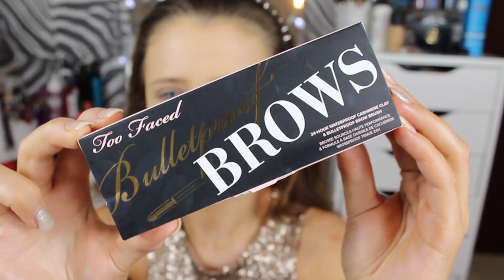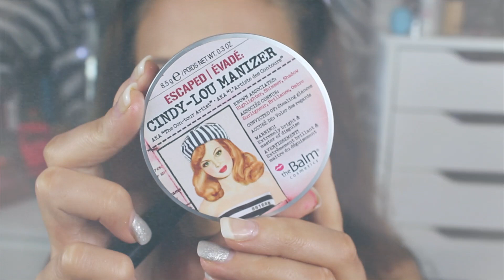Christmas Makeup! ♡ Collab w/ LoveLaughAndMakeup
Open For All Information :-)

♡Camera & Editing Details♡
Camera: Cannon 600D/t3i
Editor: iMovie/Final Cut Pro X

FYI: All opinions are my own. I'm not being paid for this video!